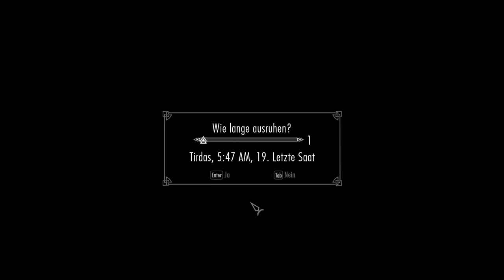Skyrim AE Roleplay Deutsch #7: Schöne Spiele in der Taverne und übetribene Wachen mit Stolz!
Ein deutsches Rollenspiel Let's Play zur Skyrim Anniversary Editon PC

Mods (Nexus Vortex) für dieses Projekt:
(Alles Ambiente und Spiel Verbesserungen)
(Nicht mehr alle Mods sind dabei!)
-Farm Animals and Co.
-1st Person Interact Teleport Bug fix
-A Cat's Life SSE 2.0 Deutsch
-A Dog's Life
-All in one Adress Library AE
-Ambient Lighting Combined ELFX with Shadows
-Animals report no Crime
.Animated Ships
-Backported Extended ESL Support
-Chicks - Brastia Fluffy
-Chicks Mitail
-Dragonstone - The Life of Skyrim
-Dynamic Activation Key
-Dynamic Animation ReplacerAE
-Farm Animals and Co AE Deutsch
-Faster Transform
-FNIS Data
-Fores New Idles in Skyrim SE
-Fury Animal Taming
-House Cats
-House Cats Mitail Monsters
-Immersive Citizens AI Overhaul SE
-Immersive Citizens AI Overhaul Deutsch
-Immersive Interactions
-Immersive Tweaks
-Ironclaw Simple Cat Follower
-Nemesis Unlimited Behavor
-Open Cities Skyrim
-Otters SE
-Papyrus Extender
-Pigeons Mythail Monsters
-Populated Cities
-powerofthree's Tweaks
-Quiter and Ambiet Otters +german
-Remove Screen FX
-Sewer Rats
-SFL Pregnancy
-Shattered Farm Animals
-Simple Werewolf Loot and activate
-SkyRem Economy
-Skyrim SLIMproved
-SkyUI
-Social NPC's
-TAA Sharpen
-TES5SE NPC's Travel
-Triumvirate
-Unlimited Werewolf Transformation
-Unnofficial Skyrim Patch + German
-Werewolf Loot
-Wild Horses go Stables